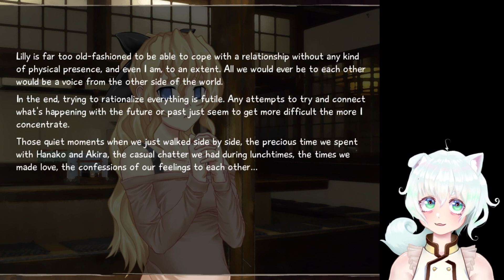Katawa Shoujo - Lilly, Where Are You Going?? [69]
Katawa Shoujo

~~~More Fun Below~~~